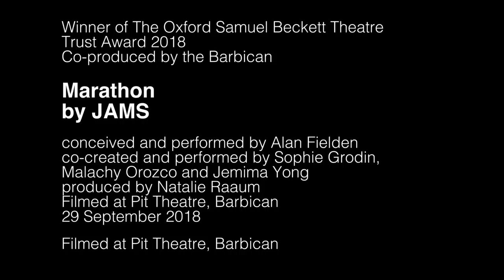Marathon by JAMS (The Pit, Barbican, 29.09.18)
Duration of video: 1 hour 20 minutes
*Best viewed with headphones*

Marathon by JAMS is now taking bookings to tour

Credits
conceived and performed by Alan Fielden
co-created and performed by Sophie Grodin, Malachy Orozco and Jemima Yong
original production produced by Natalie Raaum

Winner of The Oxford Samuel Beckett Theatre Trust Award 2018
Co-produced by the Barbican

Filmed at The Pit, Barbican
London UK
29 September 2018

Filmed and edited by Max Morris-Doherty
Made in response to the unpredictable and tumultuous global events of 2016, Marathon sees four people struggle to remember and reenact a play they once did together.

Under a kind of collective amnesia, JAMS experiment with form, style, live music and pyrotechnics to evoke the sense of confusion and frustration felt by many in our times.

"Like Forced Entertainment put through a shredder, or a Bausch choreography in the form of a script."
Diana Damian Martin, Something Other